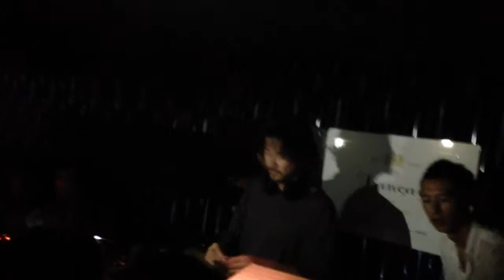浅野忠信 DJ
8/24に春吉のMitsubachiにて(^-^)